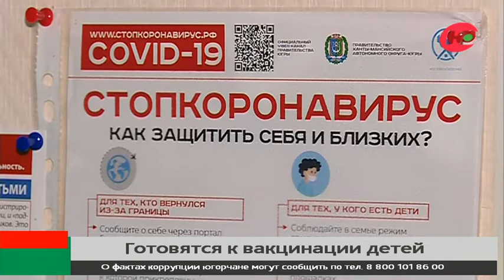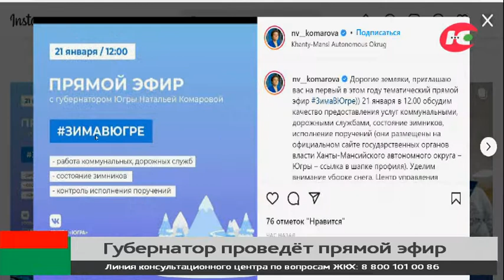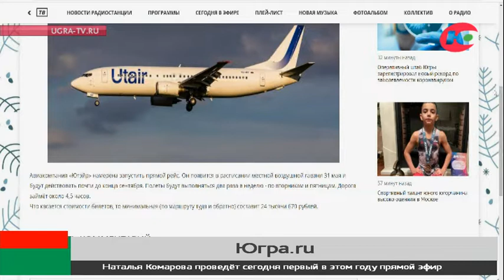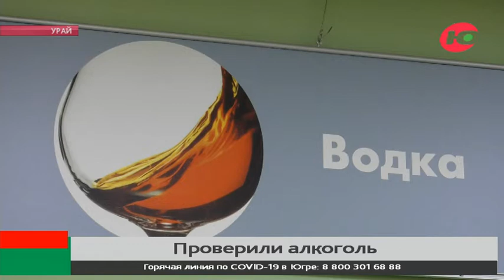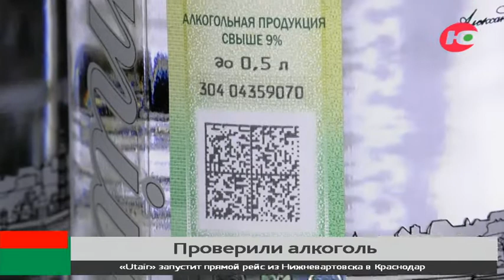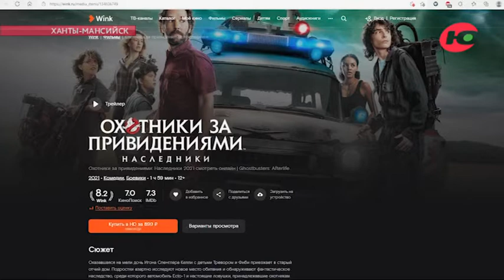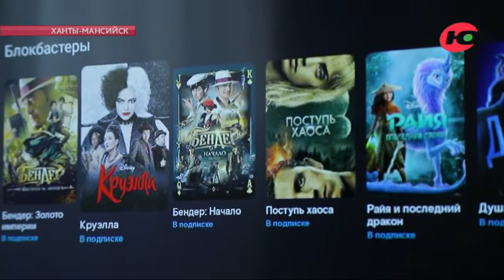Новости 21.01.2022 11:00